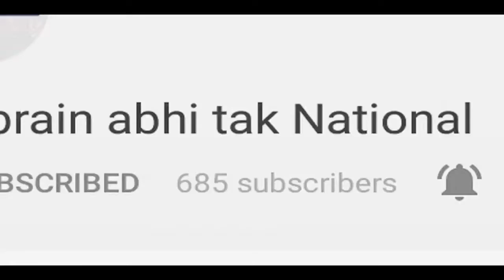मैडम ये No Parking है अपके फ्लैट की Parking नहीं || Khabrain Abhi Tak Live